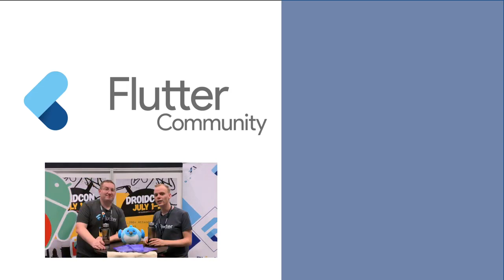Flutter Coffee-table @ droidcon Berlin 2019 (Teaser)